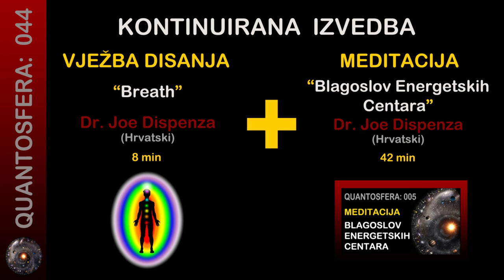Breath + Blagoslov Energetskih Centara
KONTINUIRANA IZVEDBA :
Vježba Disanja: Breath
Meditacija: Blagoslov Energetskih Centara

Dr. Joe Dispenza - (Hrvatski)

Izvođač: Quantosfera
Vokal: Ivan
Instrumental Breath: Samir i Ivan
Instrumental BEC: Simo
Jezik: Hrvatski

Popularna vježba disanja "Breath" koja je sastavni dio učenja
dr. Joa Dispenze a ona se uglavnom radi prije ulaska u meditaciju,
pa je u ovom videu spojena sa meditacijom "Blagoslov Energetskih Centara"

Neka Vam je ugodno i učinkovito meditiranje :)

Da li Vam je sadržaj na Quantosfera YT kanalu bio koristan?
Ako DA,
 razmislite o tome da podržite naš rad sa nekom donacijom po Vašem izboru
 link za donaciju:

HVALA Vam :)